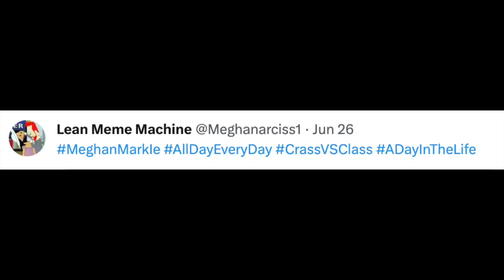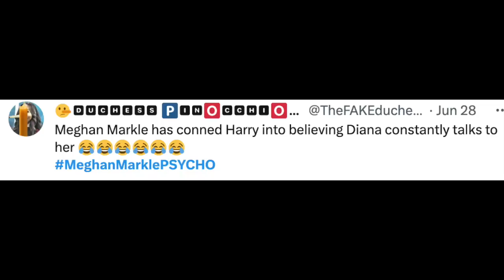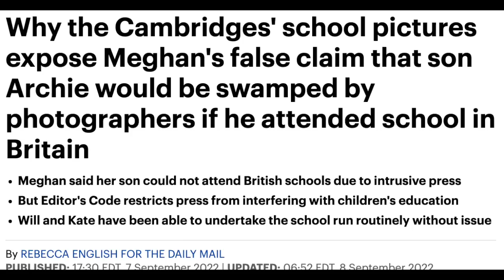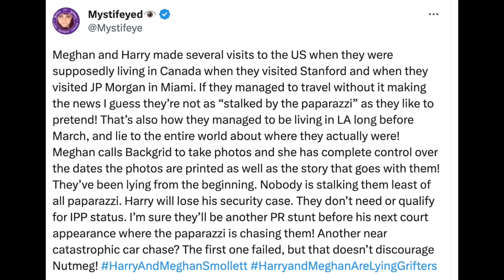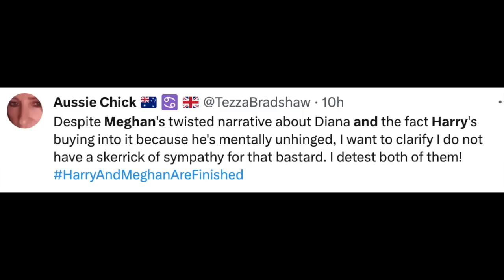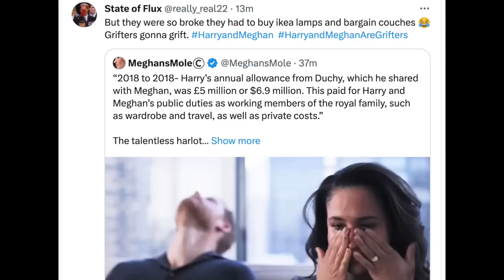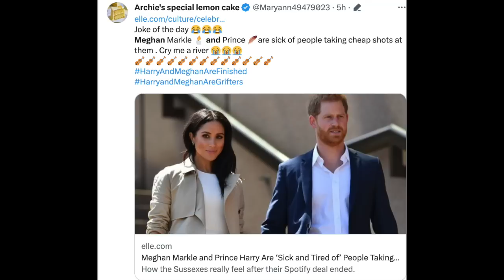Harry And Meghan Netflix Documentary Twitter Reactions To Harry And Meghan Latest News!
Hi All! Today we are taking a look at twitter Reactions to Harry and Meghan Netflix Documentary I am reacting to it, recapping it and genuinely bewildered by Harry and Meghan in general. Strap in and enjoy discussing the two biggest victims in their own minds, yikes.